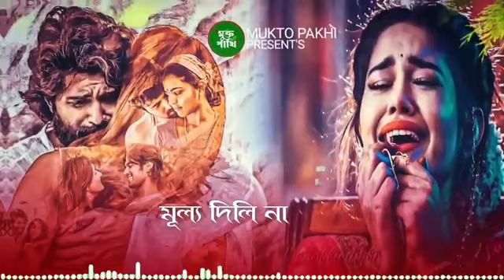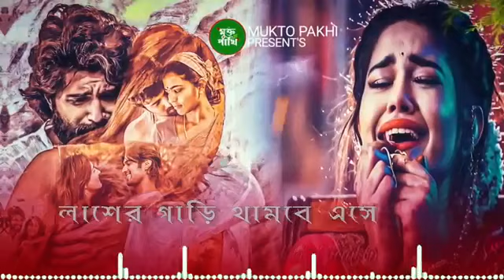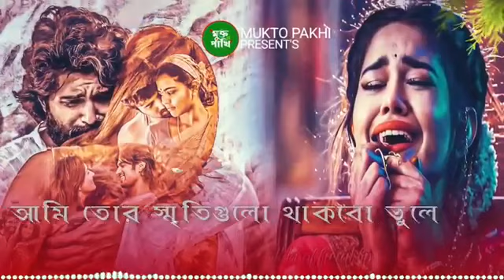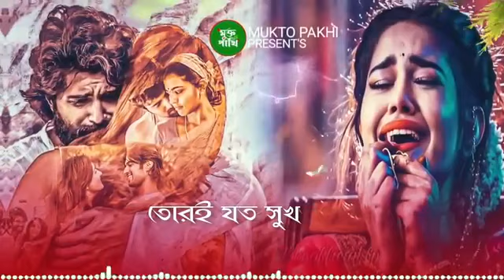পাগল ছিলাম তোরি প্রেমে pogal chilam tori preme Bangla new sad song new video 2023 সেরা একটি দুঃখের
পাগল ছিলাম তোরি প্রেমে
pogal chilam tori preme

সেরা একটি দুঃখের গান
সেরা একটি গান
সেরা একটি কষ্টের গান